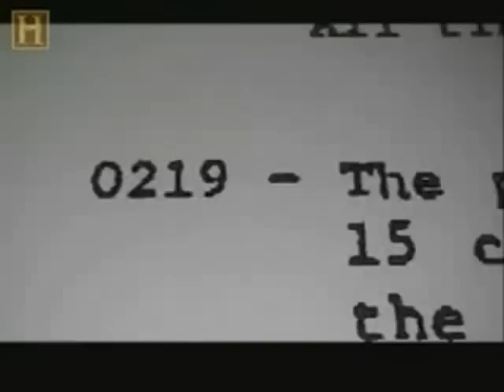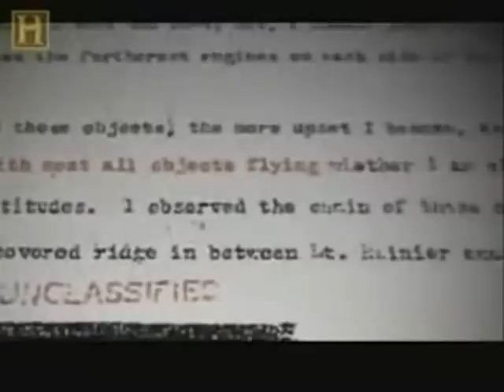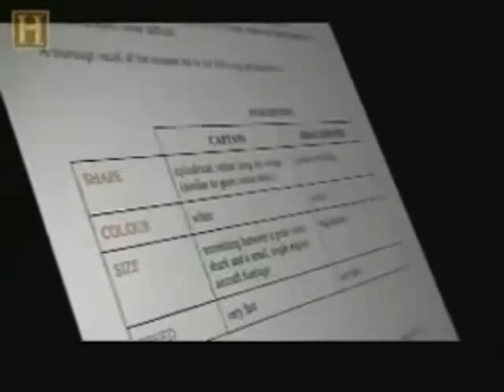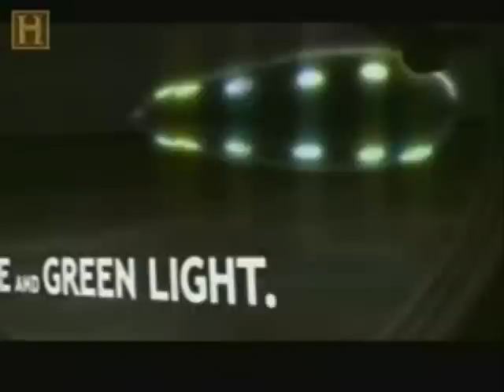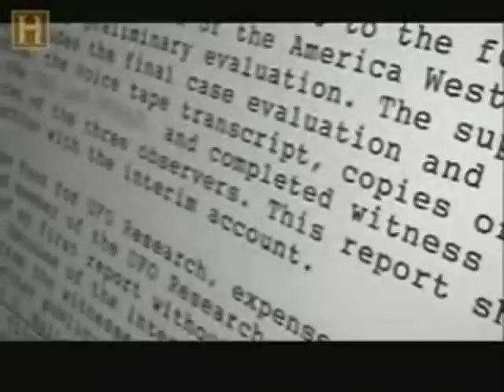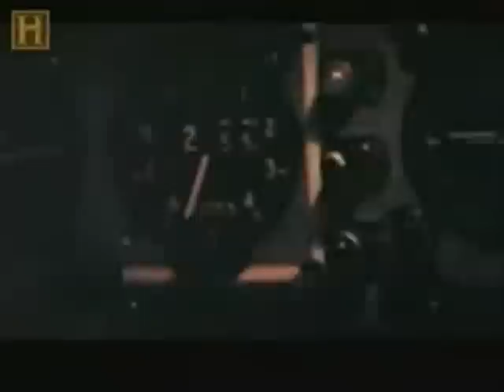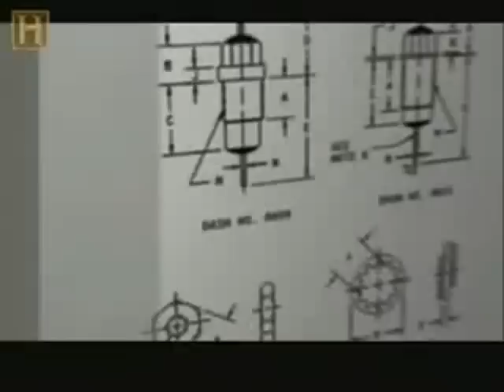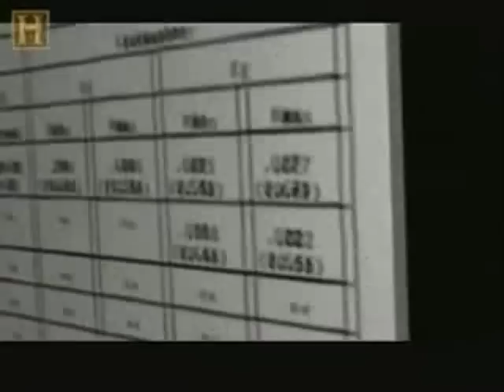[UFO] - Caixas Pretas [Completo]